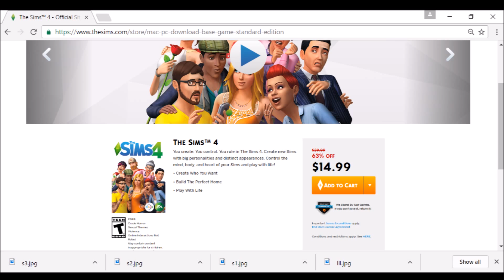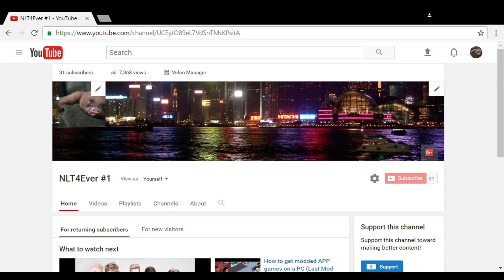Sims 4 ~ Kim Kardashian Hollywood Game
The sims 4 meets kim kardashian hollywood. It's just a quick walkthrough of the beginning of the game. This took me days to edit cuz these sims can't stay still for crap, i had to make the characters, their homes, make space for them in the towns, set up props and etc.